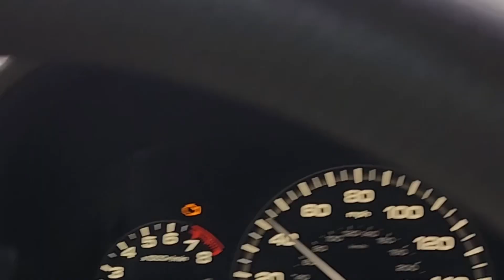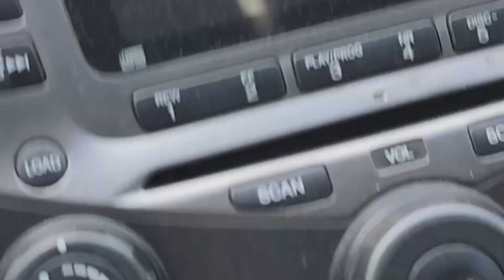My Missouri and Kentucky trip!